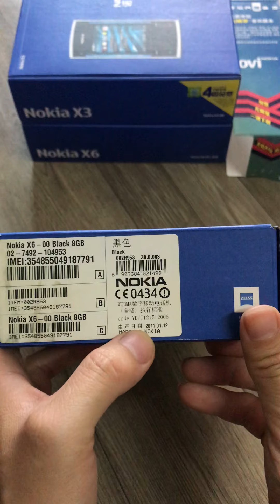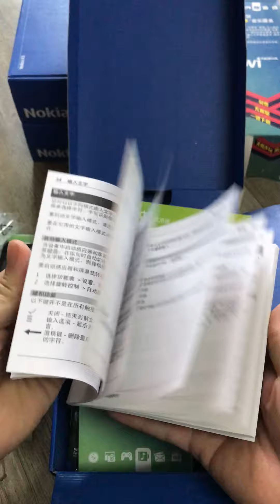Mở hộp và đánh giá chi tiết Nokia X6-00 Full Box Zin Nguyên Bản chưa qua sử dụng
- Anh em mua Nokia Cổ Full Box Nguyên Zin Chuẩn qua Facebook: Khương Lê của mình! Nói không với hàng dựng, hàng lên vỏ!
- Riêng máy Fullbox nguyên hộp,  khách hàng được mang ra bất kì thợ cửa hàng điện thoại cổ trên toàn quốc để check, ko zin ko chuẩn tặng gấp đôi tiền máy!
- Facebook: vui lòng seach SĐT: 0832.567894 - Khương Lê (Nokia Cổ Zin Sưu Tầm)